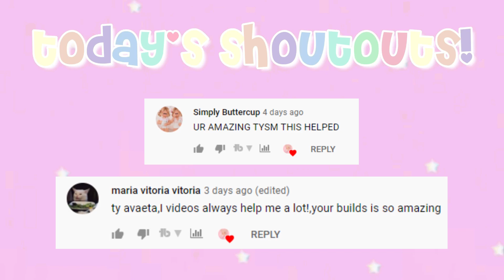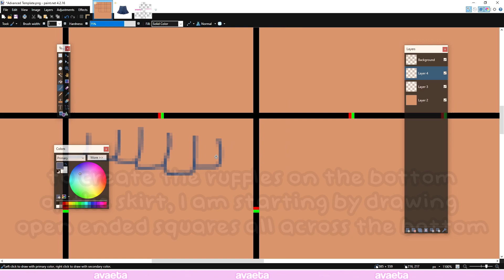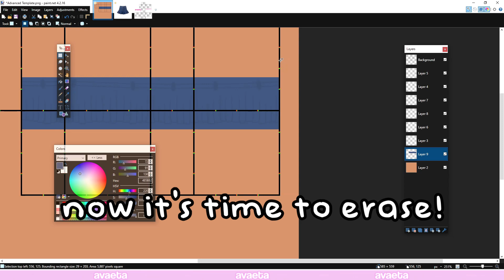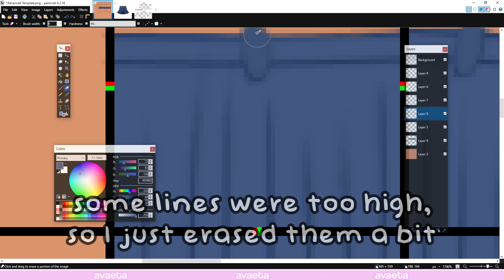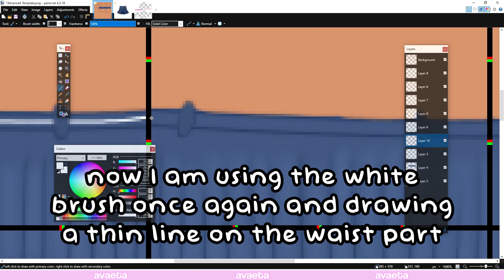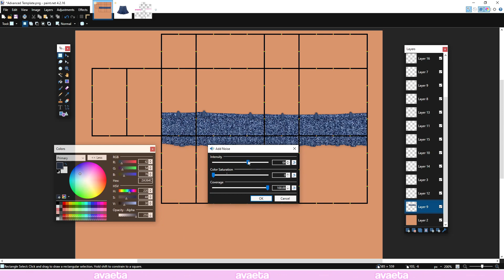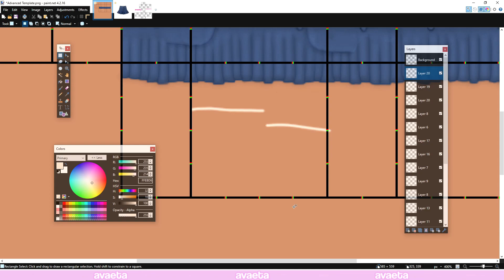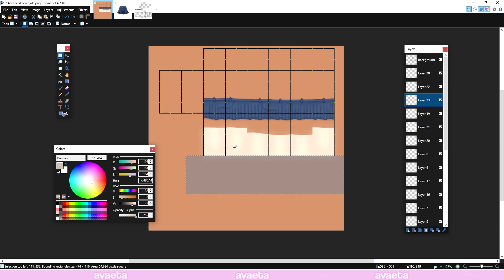Step-By-Step Jean Skirt Tutorial | Roblox Designing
♡ open me ♡

┊TIMESTAMPS!
intro 0:00
outline 0:52
coloring 2:48
shading 4:11
socks 7:30
outro 9:46

┊FAQ!
♡ what do you use to record & edit?
OBS & wondershare filmora

♡ what do you use to design clothing?
paint. net

♡ how long have you been designing & building?
since 2015

┊CREDITS!
render by wraiinbowcorn

music
♡ intro (intro made by raekaro & avaeta)

-avaeta